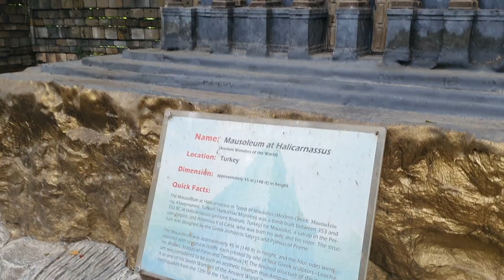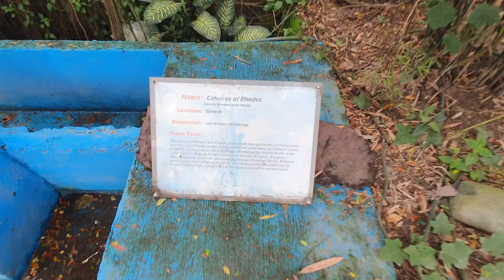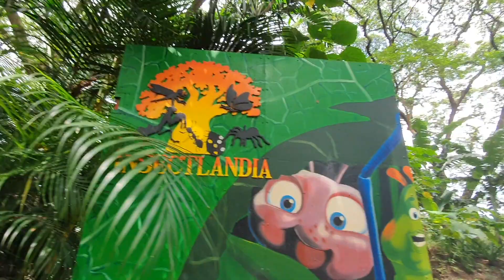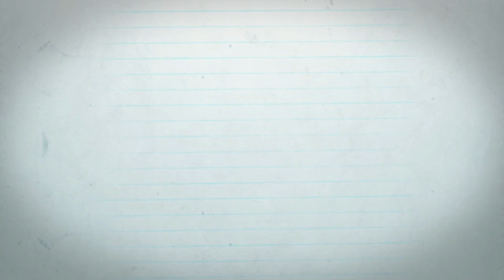DEAR MARS, Insectlandia & Wonders of the World in Clark, Pampanga!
SAAN NGA BA MAKAKARATING ANG 400 PESOS MO???
Nabitin ba kayo sa huling travel vlog natin???
Eto na ang part 2 na ng ating pamamasyal sa Clark Land Pampanga!
LETSGO!

HI MOMMIES!!!

Im your Mars Pauline, a mommy of three.
13yo, 2yo and 6months old.

yes I do have a 2under2 and my life is kinda crazy!!!

just like you, YouTube is my bff nowadays.
kapag may gusto akong malaman, gustong matutunan, o kapag simpleng gusto ko lang magrelax, dito Ako tumatakbo sa YouTube

kaya sana şamahan ninyo akong magrelax, matuto, at makipagkwentuhan.
TARA NA MGA MARS!

This channel is all about motherhood, womanhood and everything in between!